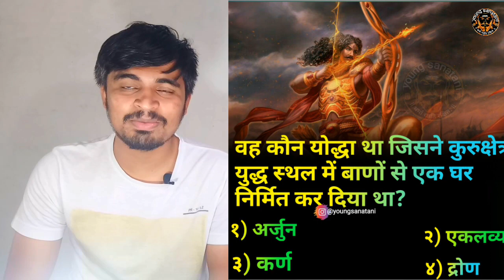Who was he who was born as a woman, but who attained manhood by the grace of Yaksha?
नमस्कार मैं अजिंक्य पाटील
आप सभी का स्वागत है हमारे अपने youngsanatani इस यूट्यूब चैनल पर दोस्तों महाभारत धर्म ग्रंथ में कई सारे ऐसे प्रश्न हैं जिसके उत्तर हमें पता नहीं है| इसीलिए हम आपको ऐसे प्रश्न पूछेंगे और उसके जवाब भी बताएंगे जिससे आपके ज्ञान में बढ़ोतरी होंगी | इसीलिए दोस्तों यह वीडियो आखिर तक देखिए और ज्यादा से ज्यादा हिंदू भाइयों तक पहुंचाईये| यदि हमने पूछे सवालों के आपने 1 घंटे क अंदर सही जवाब दिए तो आपका नाम अगली वाली वीडियो में विजय सदस्य के जगा लिया जाएगा
                   🙏 धन्यवाद